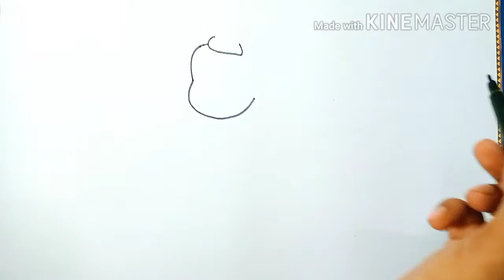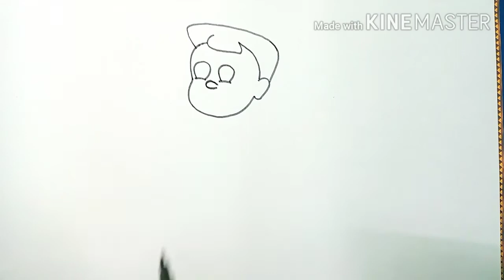How to draw CHOTA BHEEM ll Easy draw CHOTA BHEEM step by step ll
In this vedio I have shown that how to draw CHOTA BHEEM . If you follow this video you will learn to draw this CHOTA BHEEM step by step.

SIMPLE ART : HOW TO DRAW CHOTA BHEEM .